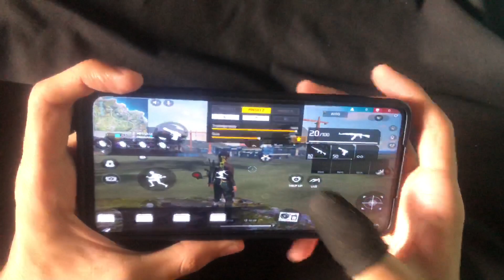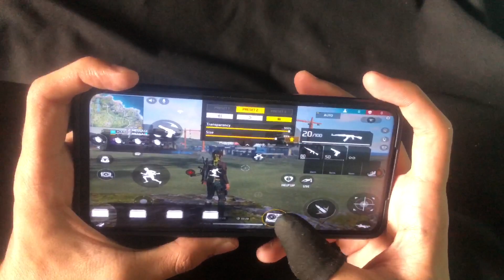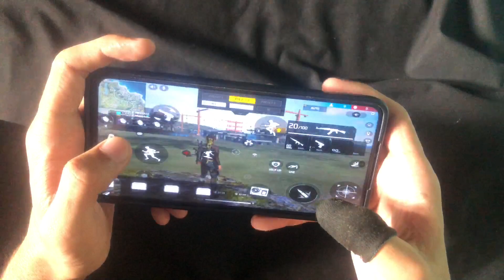FLAT SCREEN GAMEPLAY | 4 FINGER | FULL HANDCAM